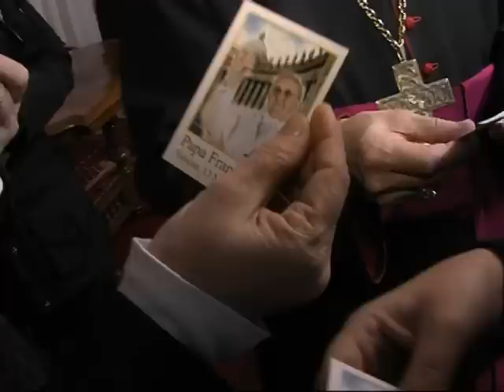Iz Dnevnika SBTV-a - Uskrsnja pastirska poruka nadbiskupa Srakića